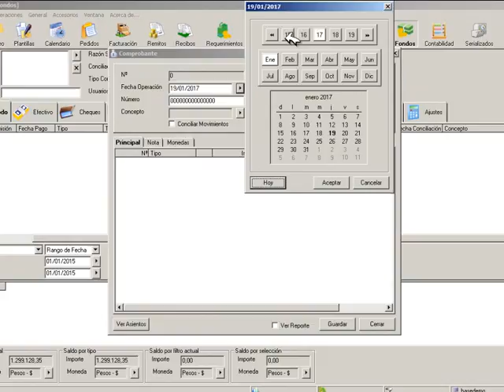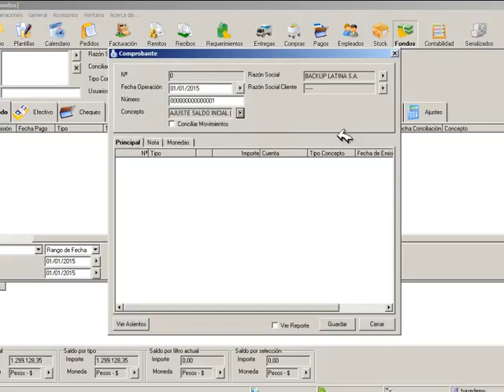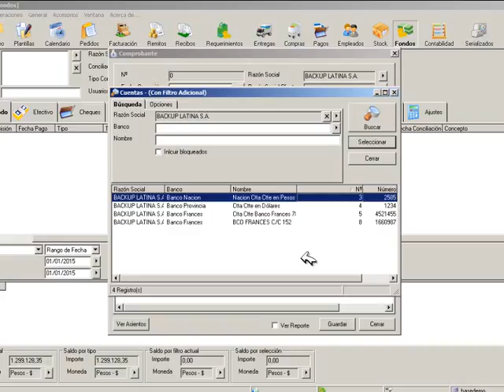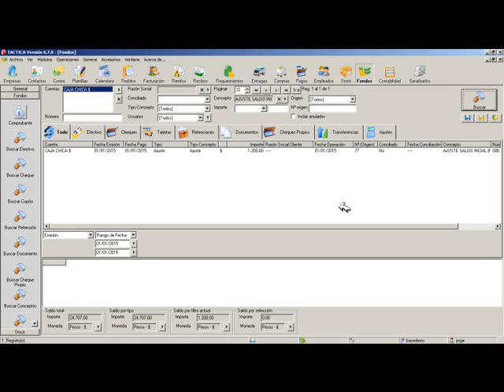23.32 Carga de saldo inicial de cuenta